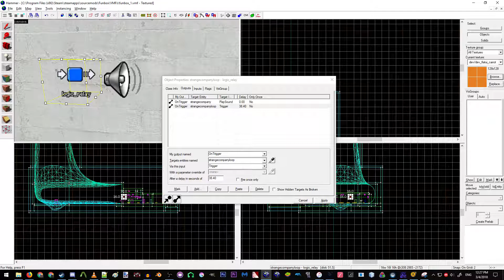[Wolfcl0ck's Fun Box] Artificially looped MP3s and sound stopping in menus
Let me give a quick explanation as to what's happening in this video and why it's cool. Source can play both .wav files and .mp3 files through ambient_generics. However, source is only able to loop .wav files because mp3s don't have support for cues. The reason why this is bad is because .wav files are ridiculous and take up immense amounts of space, while mp3 files are compressed nicely. To fix this issue, I asked for some help on the Source Modding Community, and Rara (the developer of Half-Life 2: Community Edition) supplied me with code that will correct sound files by scaling their pitch and speed with the timescale. They will also pause when I open the menu, which means that this artificial loop of mine won't break by a menu opening. Now, for the loop itself, I used a logic_relay that retriggers itself and plays the ambient_generic after the number of seconds coorelating to the end of the sound file. This new sound compression system should help me be able to reduce the size of the final build of the game immensely.